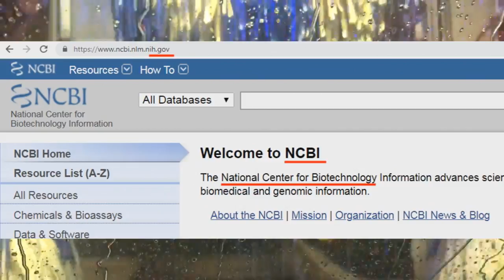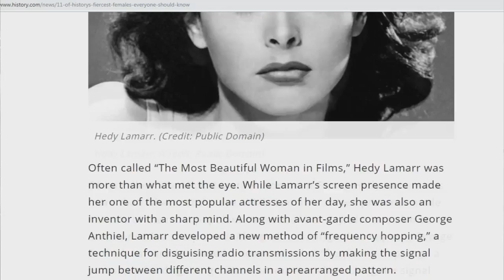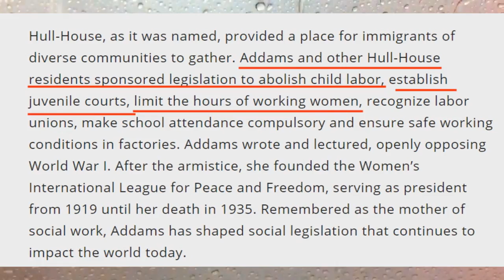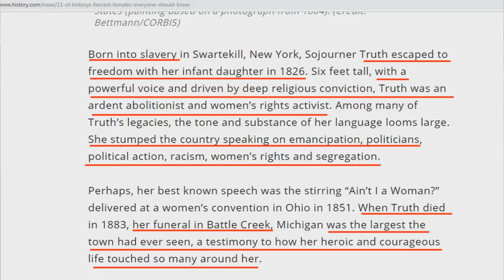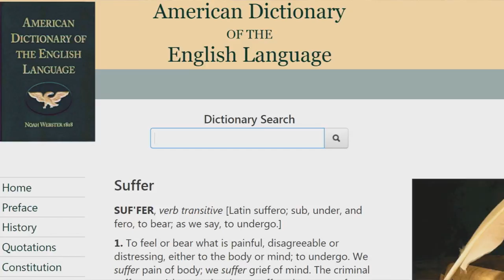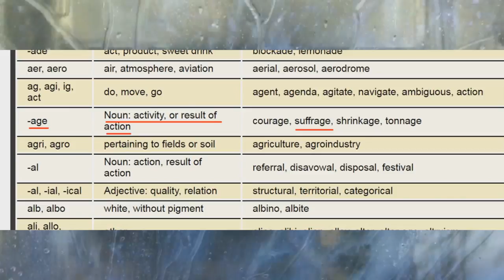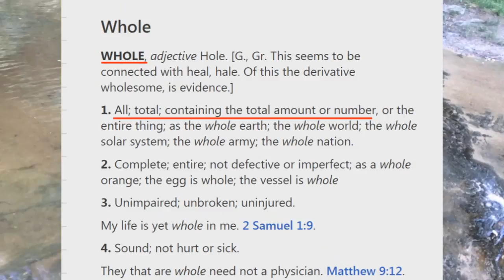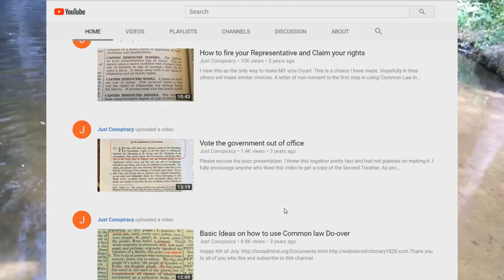Woman's Worth and Your Right of Suffrage (Vote)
This video talks about the power of women and some great women in history, also the right of voting and what it means.

Find us at:
Common Law Word Nerdz